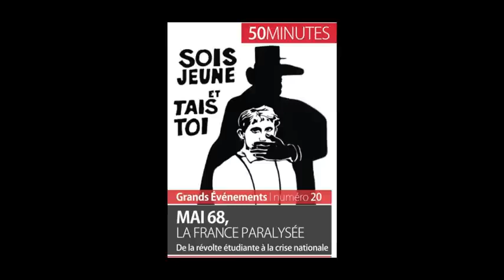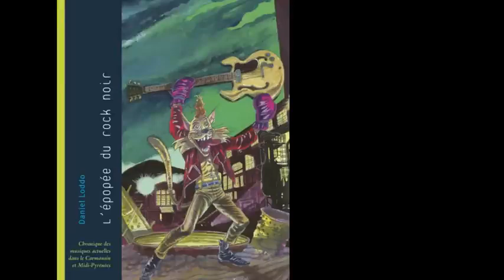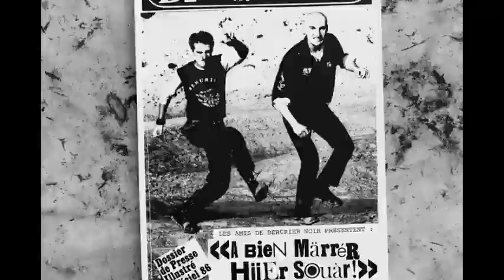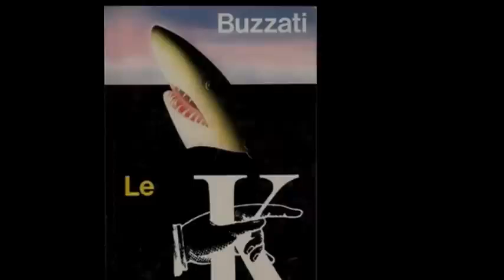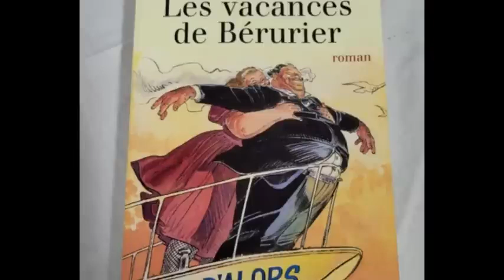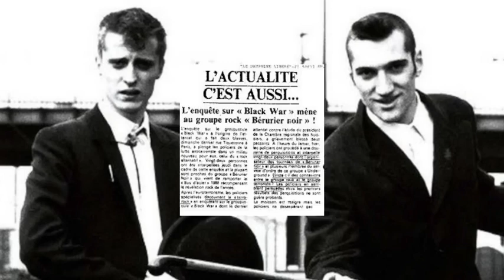Que reste t il de nos Bérurier Noir Réveille le Punk 480p